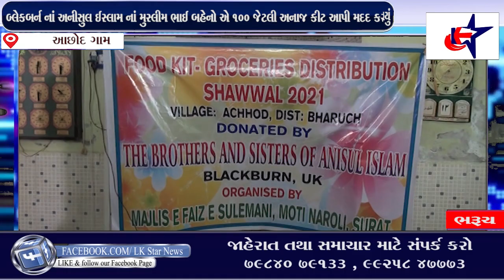સુરત:બ્લેકબર્નનાં અનીસુલ ઈસ્લામનાં મુસ્લીમ ભાઈ બહેનોએ ભરૂચના આછોદગામમા કીટવિતરણ કરી અનોખી સહાય કરી